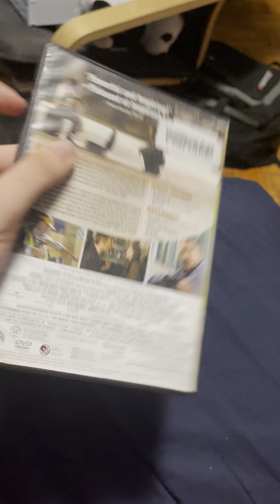Opening to The Soloist 2009 DVD